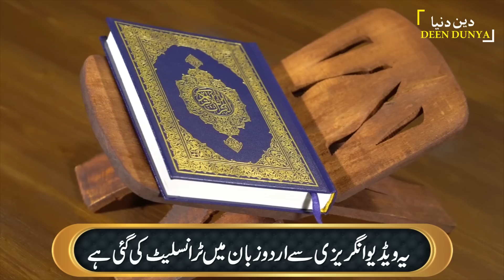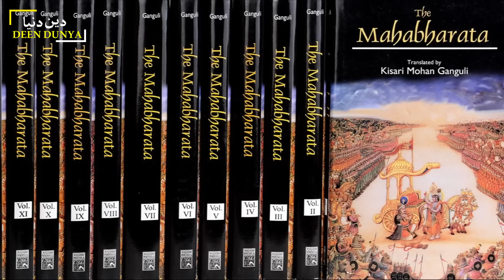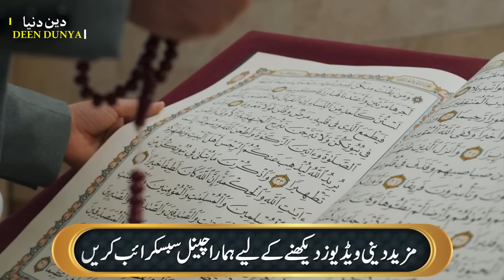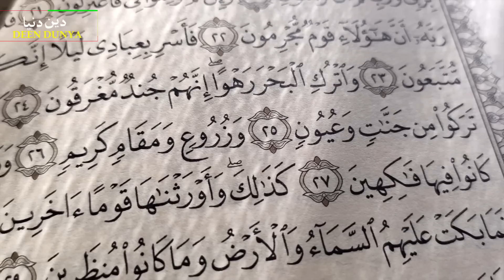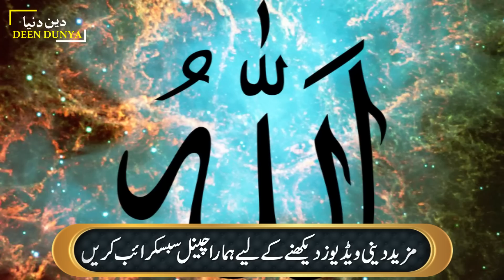Strict Brahman Hindu girl debates with Dr. Zakir Naik